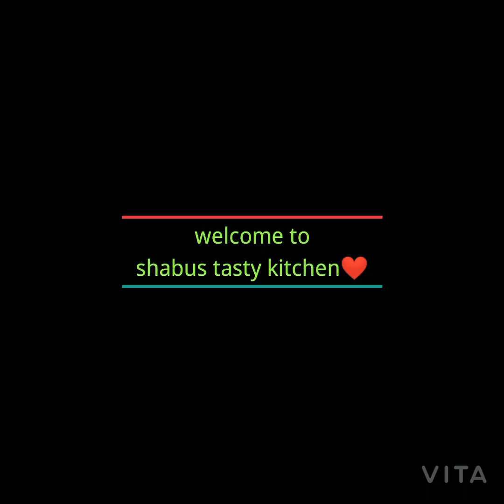Chiken stuffed iddli//റമദാൻ iftar spl...മസാല ഇഡ്ഡലി..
വളരെ ഈസി ആയി ചെയ്യാൻ പറ്റുന്ന റെസിപ്പി ആണിത് സ്നാക്സ് ആയും ഡിന്നർ ആയും use ചെയാം...